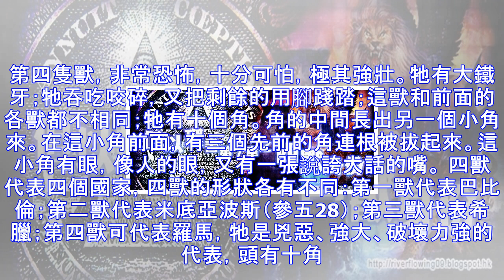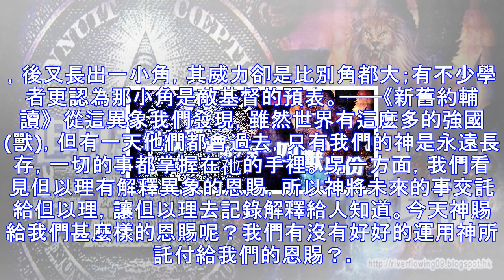† 四獸 - 但以理書七章1-8節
四獸 - 但以理書七章1-8節 7:1 巴比倫王伯沙撒元年、但以理在床上作夢、見了腦中的異象、就記錄這夢、述說其中的大意． 7:2 但以理說、我夜裏見異象、看見天的四風陡起、颳在大海之上。 7:3 有四個大獸從海中上來、形狀各有不同、 7:4 頭一個像獅子、有鷹的翅膀、我正觀看的時候、獸的翅膀被拔去、獸從地上得立起來、用兩腳站立、像人一樣、又得了人心。 7:5 又有一獸如熊、就是第二獸、旁跨而坐、口齒內啣著三根肋骨、有吩咐這獸的、說、起來吞吃多肉、 7:6 此後、我觀看、又有一獸如豹、背上有鳥的四個翅膀、這獸有四個頭、又得了權柄。 7:7 其後我在夜間的異象中觀看、見第四獸甚是可怕、極其強壯、...
源: pixpo